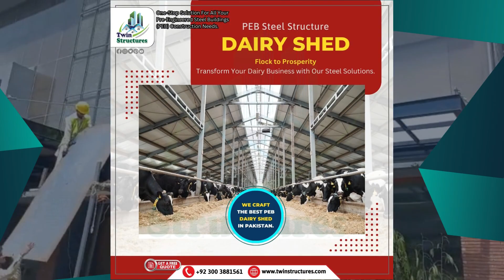Finally! A Dairy Shed That Makes Your Life Easier | TWIN STRUCTURES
In This Video, We'll Unveil the Secrets of PEB Steel Structures - The Future of Dairy Shed Design.
PEB Sheds are Super Strong and Affordable, Built to Last a Lifetime.
They Go Up Fast, So You Can Create a Clean, Cool Environment for Your Cows in Half the Time.
Watch Now and Discover How PEB Steel Structures Can Revolutionize Your Dairy Farm!

Your Exploration:
perkins brothers construction
how to build a shed foundation
properties of structural steel
types of steel structures in civil engineering
structural design for 2 storey house
design of steel structure problems
types of organizational structure
intermediate woodworking projects
house construction step by step
brian's farming videos youtube
types of construction projects
lumberjocks woodworking projects
how to build shed foundation
how to build a foundation for a plastic shed
how to lay a foundation for a shed
how to make a shed into a house
foundation for a storage shed
how to level a shed foundation
how to build a shed from scratch
how to build a gravel shed foundation
how to build a wooden shed base
how to build a shed step by step
foundation for shed to house
shed foundation for plastic shed
how to build a shed for beginners
how to build a wooden shed from scratch
how to build a small shed house
how to prepare the ground for a shed
storage shed foundation ideas
how to build a house foundation
how to build a shed in the woods
how to build your own storage shed
how to build a shed on a budget
how to build a wood shed step by step
tuff shed foundation preparation
how to make a gravel foundation
how to build a base for a metal shed
how to build a shed from home depot
how to construct foundation of a building
how to build an outdoor storage shed
how to build a barn shed step by step
how to build a tool shed from scratch
how to build a shed with electricity
building a large shed from scratch
how to build a foundation for a small house
how to build a simple shed with wood
how to build a metal shed from scratch
how to start a shed building business
how to build a foundation for a cabin
building a house foundation step by step
how to build a portable shed on skids
building a shed on the side of your house
dairy farm
dairy farm design in pakistan
dairy farming with dr muzammil
dairy shed design
dairy shed design in pakistan
dairy shed
dairy shed construction cost
dairy shed cost in pakistan
dairy shed for sale
dairy shed design ideas
dairy shed construction
dairy shed low cost
dairy shed kaise banaye
dairy sheep farming
dairy shed design in punjab
dairy shed design in india
dairy shed cost
cowshed
cow shed plans and designs
cow shed design for 10 cows
cow shed design
cow shed design for 20 cows
cow shed making
cow shed design in pakistan
cow shed banane ka tarika
cow shed design ideas
cow shed project
cow shed flooring
cow shed flooring tamil
cow shed cleaning machine
cow shed house
peb structure construction
peb school system sangla hill
peb structure fabrication
peb shed
peb design
peb structure drawing
peb school
peb building
peb structure design
peb structure in revit
peb structure interview questions
peb connection design
peb house
peb drawing reading
steel structure design lectures
steel structure
steel structure in revit
steel structure house
steel straw
steel structural drawing reading
steel strap smart watch
steel structure interview questions
steel structure fabrication
steel structure lecture for civil engineering
steel strainer